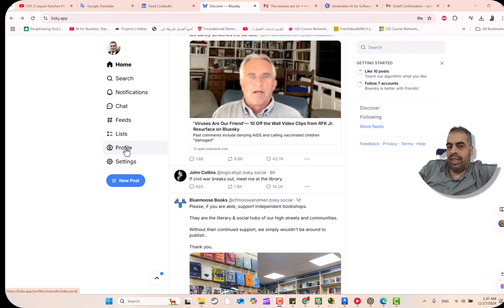bluesky افضل بديل للتويتر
bluesky افضل بديل للتويتربلوسكاي ظهرت كخيار جذاب للعديد من المستخدمين الذين يبحثون عن بديل للتويتر. حيث توفر المنصة تجربة سهلة الاستخدام وبيئة أكثر ترحيبًا للمستخدمين. الشفافية في السياسات وإمكانية التحكم في المحتوى يعزز من جاذبيتها.

واحدة من أبرز ميزاتها هي القدرة على تنظيم المحادثات بشكل أفضل، مما يسهل على المستخدمين متابعة الموضوعات التي تهمهم بفعالية. بالإضافة إلى ذلك، البلوسكاي تدعم الإبداع من خلال ميزات متنوعة مثل أدوات التعبير الفني والمحتوى المتنوع.

التفاعل بين المستخدمين يظهر بشكل أكثر إيجابية، مما يسهل بناء مجتمع نابض بالحياة. مع مرور الوقت، تزداد الشعبية والمستخدمين الجدد، مما يساهم في تعزيز التنوع والشمولية على المنصة. لذا، بلوسكاي قد تكون الخيار الأمثل لمن يسعى للهروب من أجواء تويتر المعقدة.

❤️ روابط التواصل
✅ انستجرام